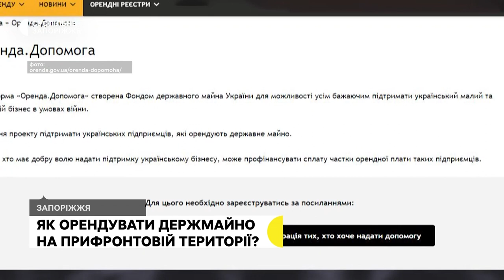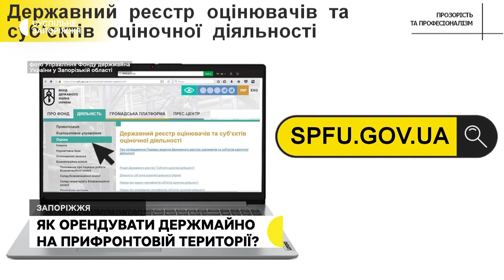Як орендувати держмайно на прифронтовій території? | Прифронтове інтерв’ю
У Запоріжжі та області  попри обстріли продовжують орендувати державне майно, наповнювати бюджет та працювати підприємці. Які умови для орендарів, зокрема,  які  знаходяться на тимчасово окупованих територіях, чи держмайно, яке знаходиться на ТОТ, на територіях, де тривають активні бойові дії, а також чи можна приватизувати майно – про все це розповіла Владислава Панасенко начальниця Управління Фонду держмайна України у Запорізькій області  в інтерв'ю Маргариті Галіч.